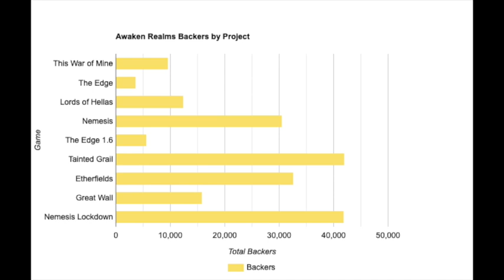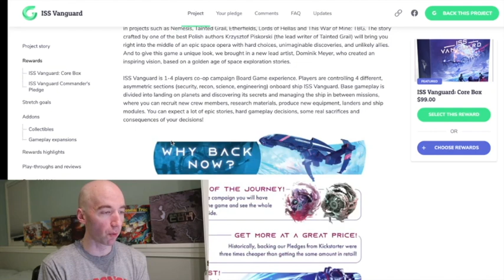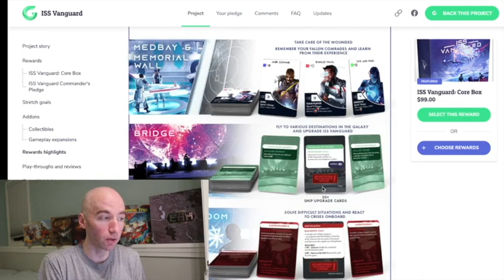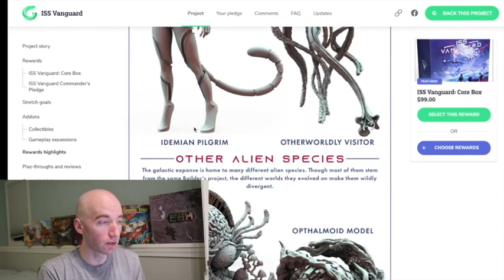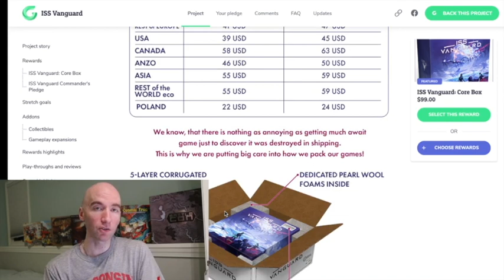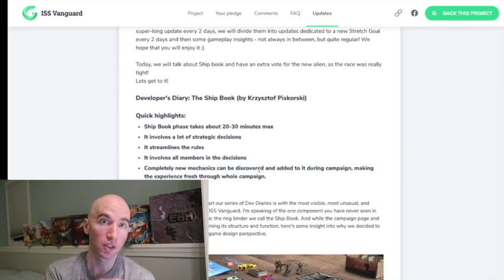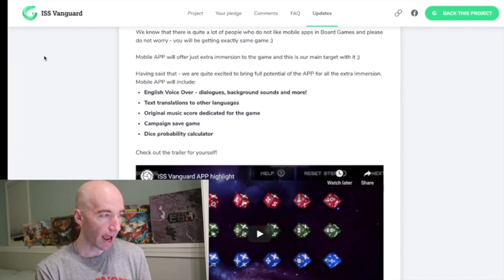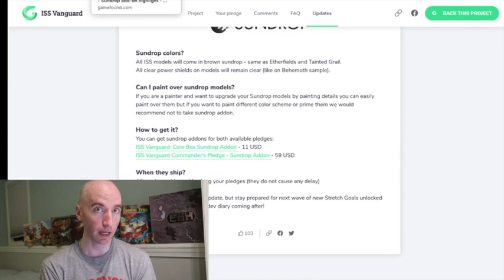ISS Vanguard Impressions - Part 1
My first impression thoughts on the campaign so far to date part 1.
Part 2 will be focused on thoughts on the gameplay

0:03 - Intro/Overview
1:30 - How does this compare to prior AR projects?
3:00 - Email update thoughts
4:00 - Stretch goal thoughts
6:00 - Page setup
6:50 - Quotes
8:47 - Reasons to back
9:03 - Stretch goal overview
10:24 - Add ons
12:10 - Core box pledge worth
12:45 - Biggest Question regarding the campaign: Too big?
14:48 - Ship book
15:47 - Multiplayer vs Solo multi-handed?
17:08 - Dice
19:47 - Companion App
20:34 - Commander’s Pledge & Mini’s
21:21 - Videos
23:03 - Paul Grogan!!
24:05 - Game Description
25:30 - Shipping 1 wave vs 2 wave shipping
27:03 - Updates
27:20 - Update #1
28:47 - Miniature Pack
29:39 - Vanguard Operations i.e. individual sessions
31:35 - Update #2
34:24 - Update #3
35:28 - Update #4
38:29 - Update #5
39:59 - Update #6
40:50 - Update #7
42:35 - Update #8
43:30 - Update #9